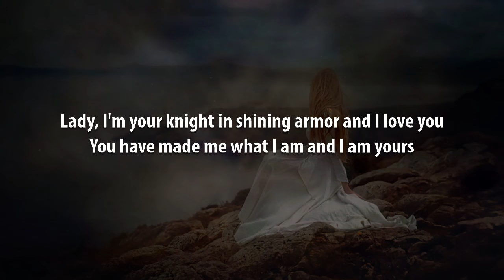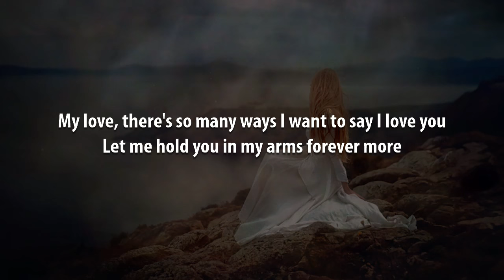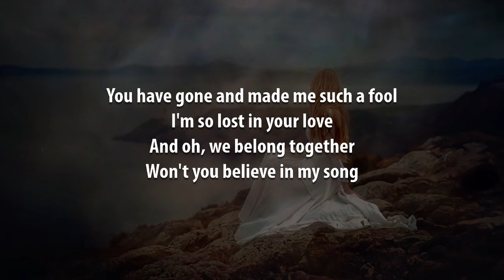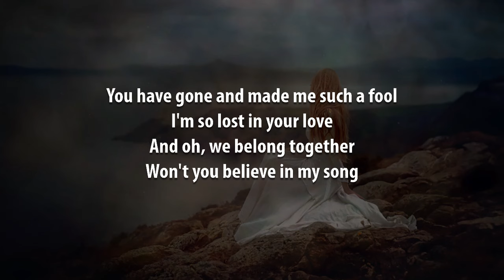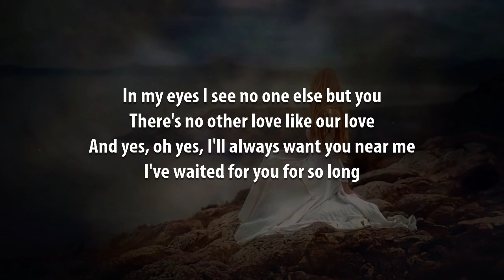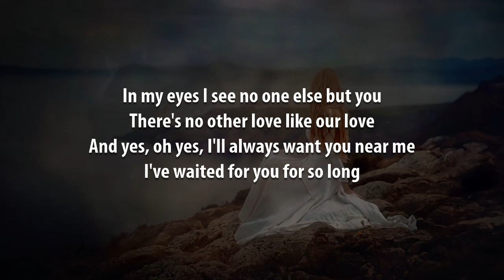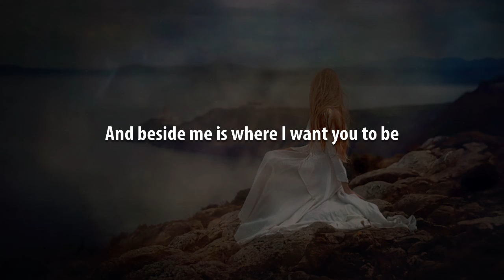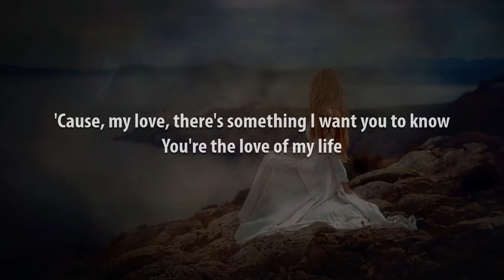Lady | Boyce Avenue Karaoke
And because I primarily make these videos for myself, I make them the way I prefer them, which is to have the lyrics presented in complete blocks of verse, pre-chorus, and chorus, making sure they are accurate in terms of in and out points of the original recording artist, not dictating the exact phrasing but instead leaving the vocal interpretation up to the singer. They assume a fairly thorough familiarity with the song beforehand. And if you are not familiar with the song, a version of this video using the original artist's recording can be found